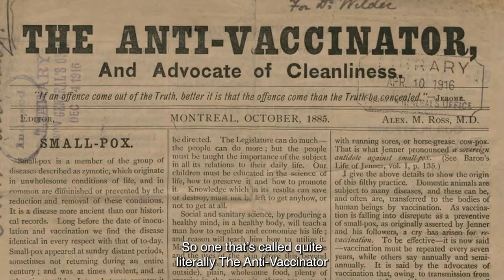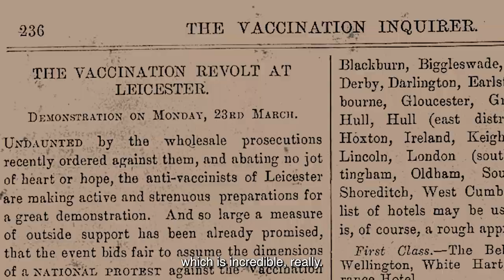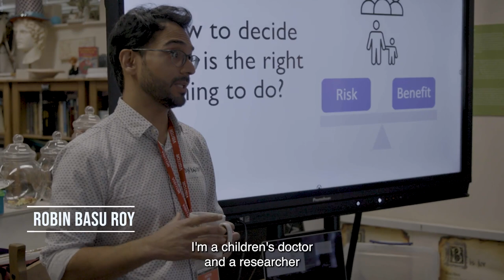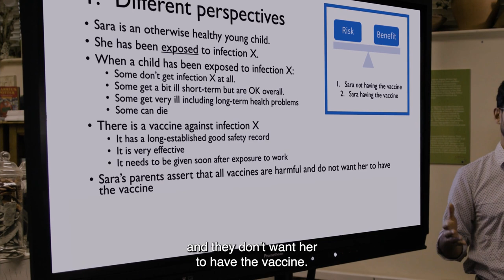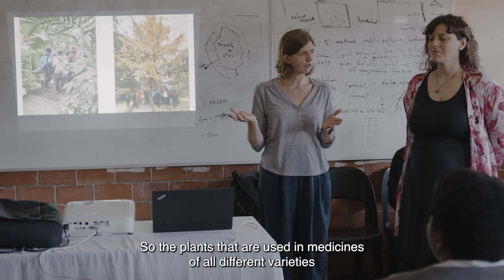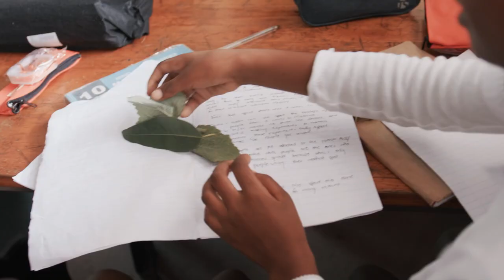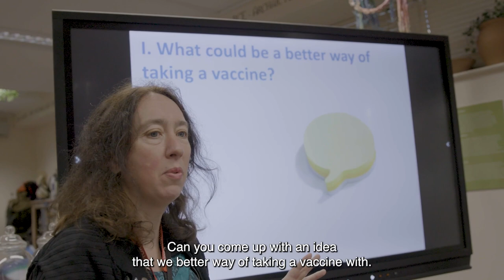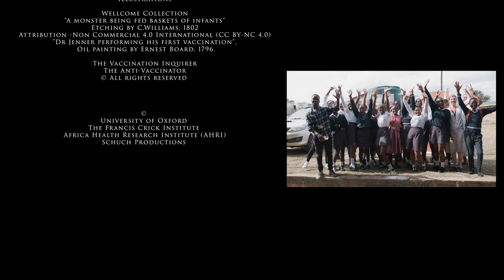Infecting Minds: The Past, Present and Future of Vaccine Hesitancy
Infecting Minds: The Past, Present and Future of Vaccine Hesitancy is an interdisciplinary project exploring vaccine hesitancy in South Africa and the UK. We are interested in understanding barriers to vaccination, and learning how beliefs and behaviours around vaccines develop, persist, and spread in different settings. We explore these using perspectives from social sciences, theology, history, and community engagement. This film documents our research as well as our engagement work with schools in Durban, Somkhele, and Oxford over 2022 and 2023.